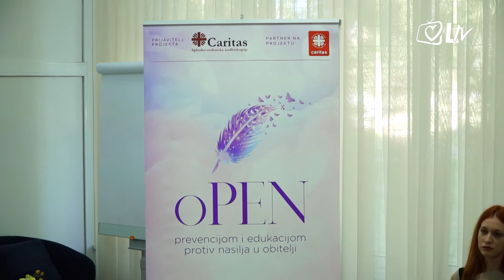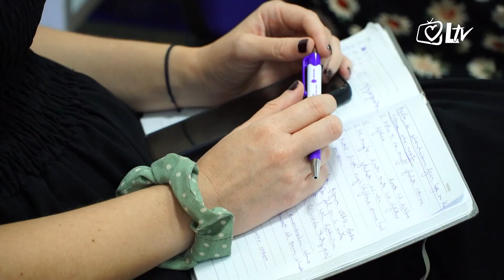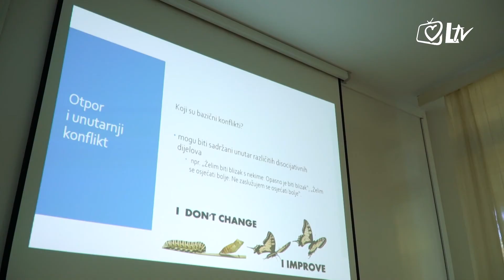Pregled dana - Edukacija 'Rad s djecom u traumi' provedena u Splitu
''Rad s djecom u traumi'' naslov je edukacije koju u prostoru svog Bračnog i obiteljskog savjetovališta proveo Caritas Splitsko-makarske nadbiskupije.